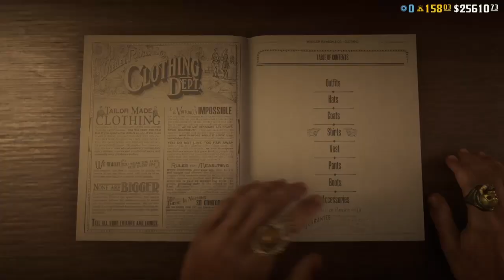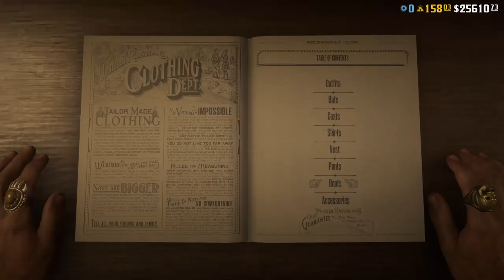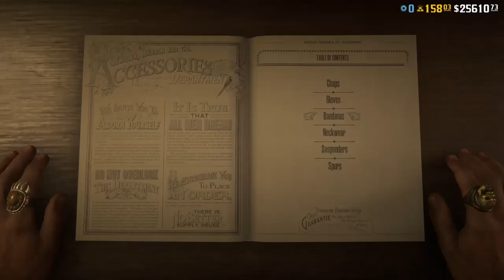Red Dead Redemption 2 Online best red outfit!!!